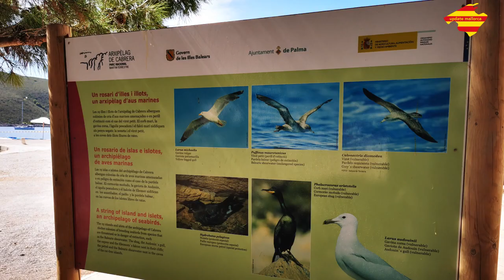Update Mallorca: Frühlingshafte Aussichten auf Mallorca und 10 Mio Euro für Cabrera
Ein Update dieser Woche aus Mallorca. Das Wetter sehr frühlingshaft, 10 Mio Euro für die Nachbarinsel Cabrera, was sich ab 1. Februar ändert und warum der Zug nach Sollér nicht fährt...